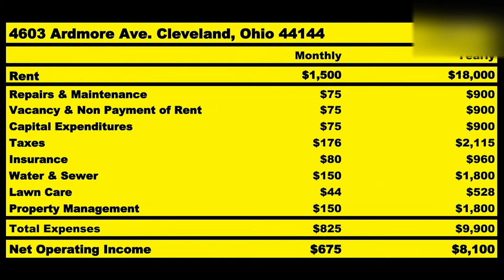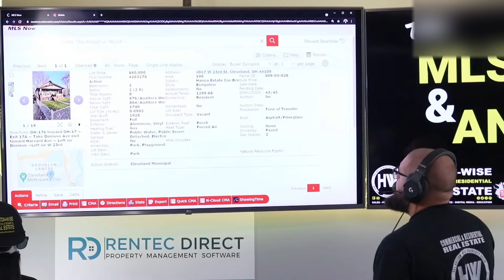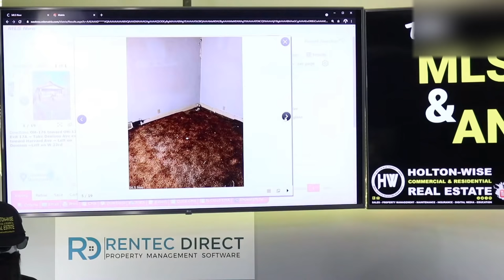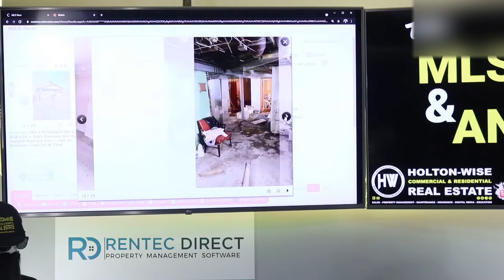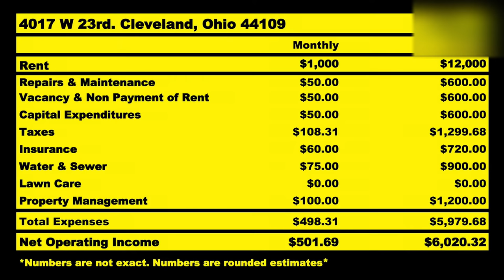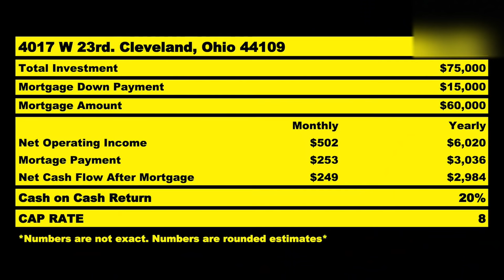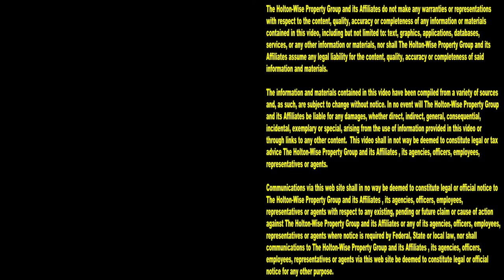Is Turnkey Real Estate Investing the Best Way to Invest OOS? | MLS Search & Analysis 725 - 4017 W 23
Is turnkey real estate investing the best way to invest out of state? Are there cheaper ways to become a long distance landlord than working directly with a turnkey provider? Often times turnkey properties are sold at or above market rate prices. In the 725th episode of The MLS Search & Analysis Show James Wise is working with a New Jersey real estate investor who wants to invest his money out of state. This investor is looking for a real estate market that is more aligned with his real estate goals than New Jersey as he feels like the New Jersey real estate market will not allow him to buy investment properties with numbers that work for him. James shows him how to accomplish his goal of out of state investment in a way that's even more profitable than working with a traditional turnkey provider.

📺 HELPFUL RESOURCES
Holton-Wise FAQ